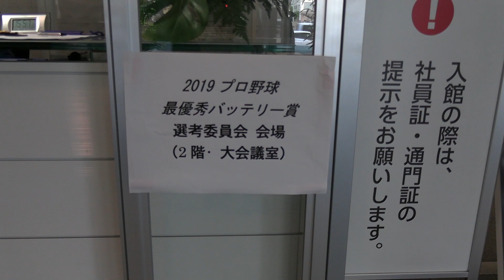2019年度プロ野球最優秀バッテリー賞選考会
スポーツニッポン新聞社が制定する「プロ野球最優秀バッテリー賞」。今年度はセ・リーグは巨人の山口投手ー小林捕手、パ・リーグは西武の増田投手ー森捕手に決定しました。その選考に至るスポニチ評論家の熱い討論をお見せします。